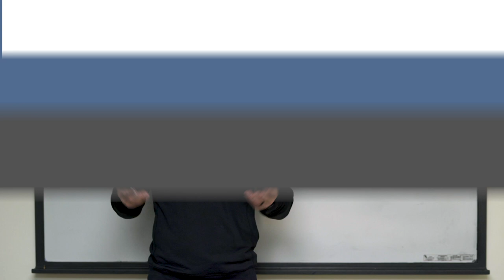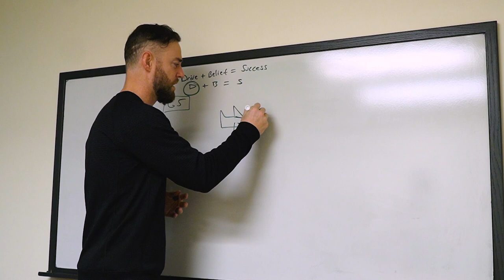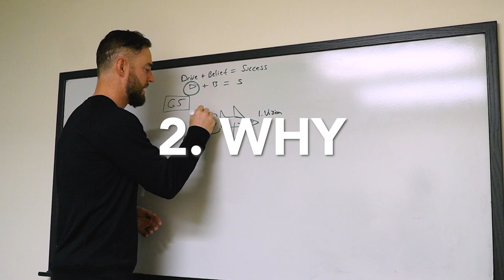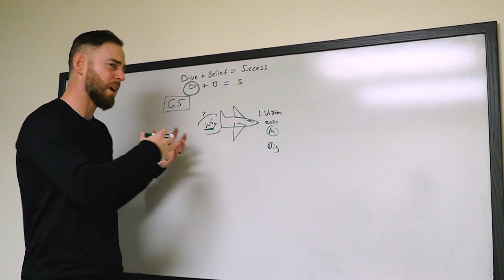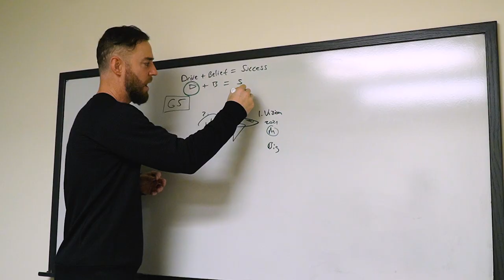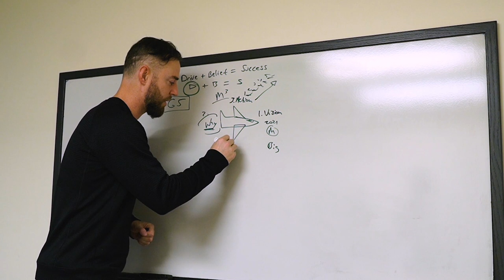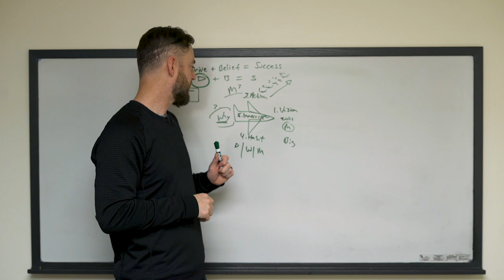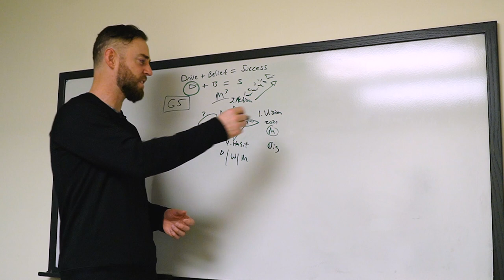Class 3 Motivation Puyallup School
Learn to Cultivate Motivation in your Life
The traits of successful people are Drive + Belief = Success, or D+B=S.  Mindset Coach Colin Henderson explains the three main roadblocks to motivation: feelings, procrastination and lack of clarity. How do you remove these roadblocks to cultivate motivation in your lives?

This mindset video breaks down the art and science of motivation, learn how drive contains five elements of proper goal setting.